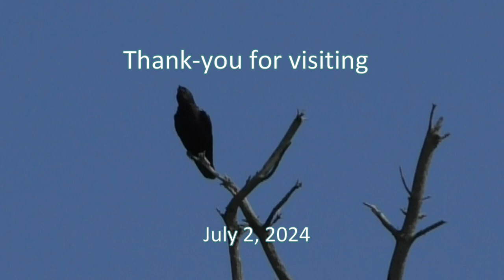In Summer's Cast